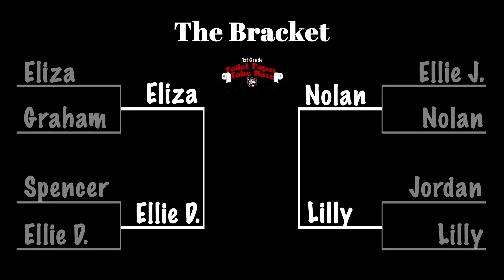2022 Amity Elementary 1st Grade TP Roll Race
Check out the highlights from this year's Amity 1st Grade Toilet Paper Roll Race!